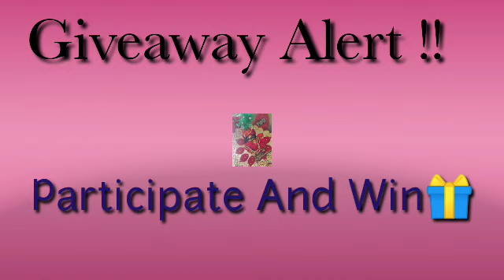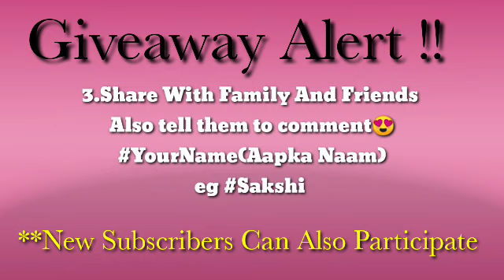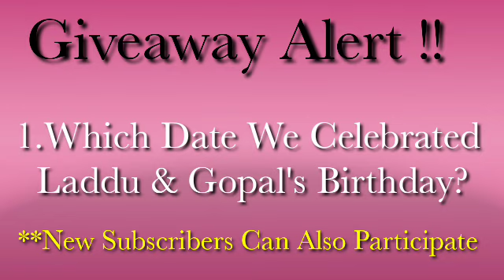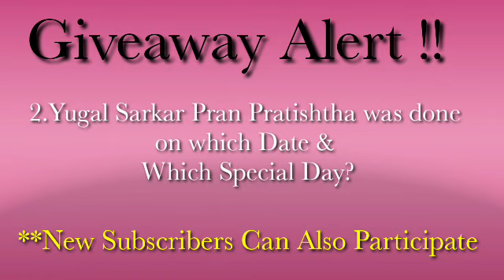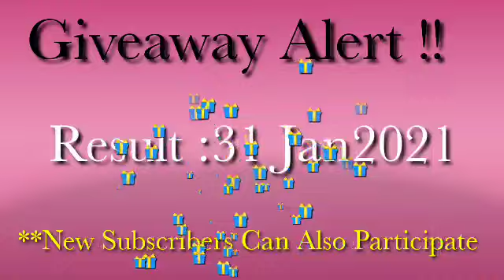Giveaway Special Alert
Rules

2.Follow on Instagram 💕
Note **Aap apna naam khud ki id se nhi comment karsakte hai so plz take care.
4.QuestionAnswerReply on Instagram ?

Note :Those who are participating plz comment n let me know.